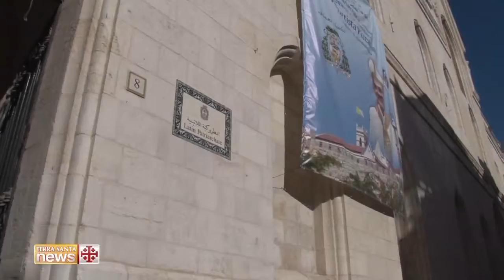L’échange des vœux de Noël. Signe d’unité et de familiarité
Dans la matinée du jeudi 29 décembre, les églises chrétiennes orientales se sont réunies à la Custodie de Terre Sainte, et au Patriarcat latin de Jérusalem pour le traditionnel échange des vœux de Noël.